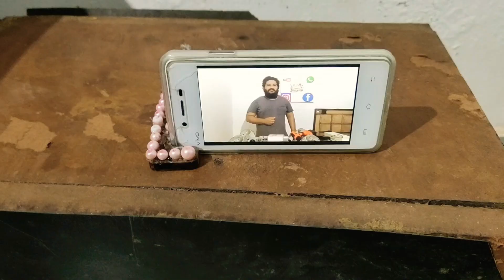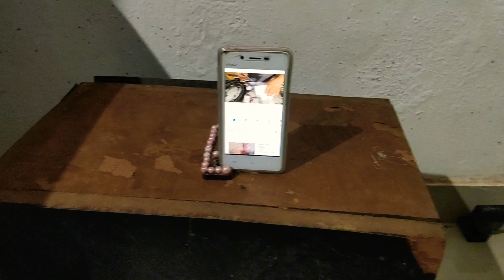Vlog-6 ഒരു അടിപൊളി കീ ചെയ്‌ൻ ഉണ്ടാക്കിയാലോ 1 രൂപ ചിലവില്ലാതെ ? Use full key chain making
വെറുതെ കളയുന്ന ഒരു ചെറിയ തടികഷ്ണത്തിൽ നിന്നും ഒരു അടിപൊളി കീ ചെയ്‌ൻ ഉണ്ടാക്കാം .